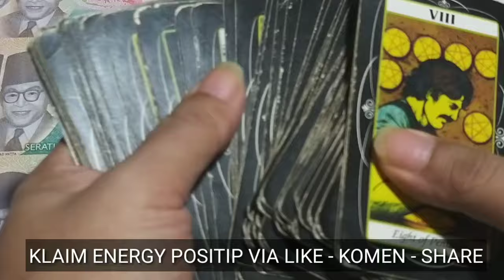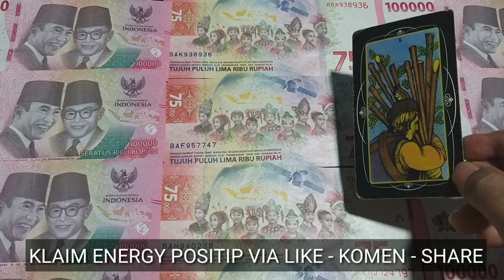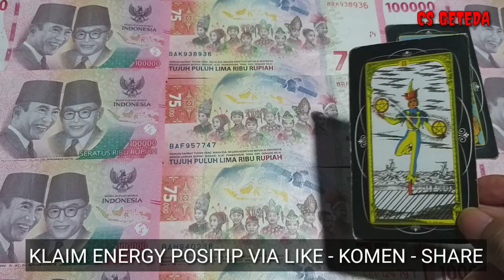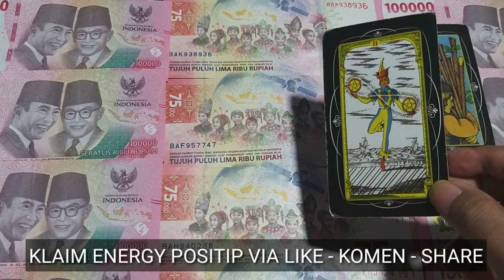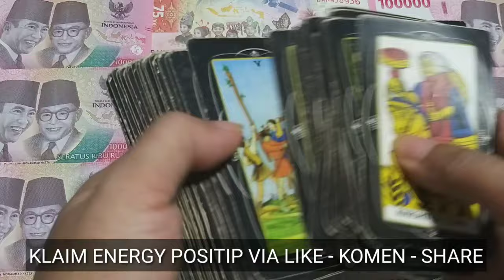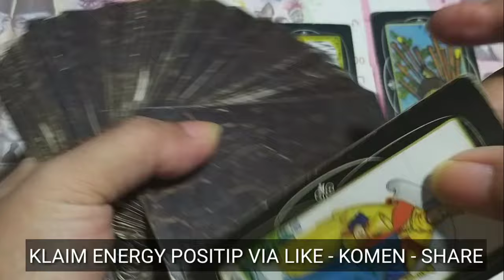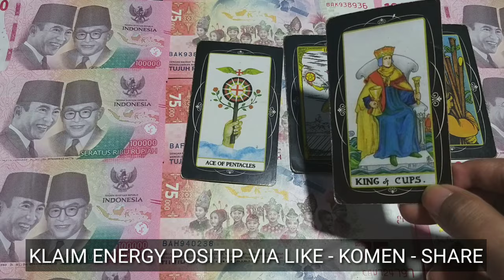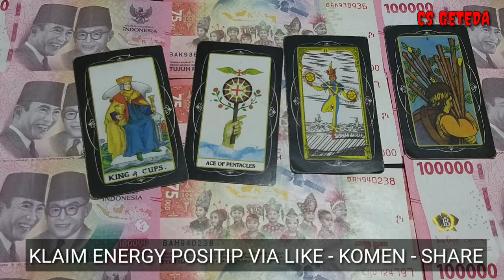4 ZODIAK HOKY BESAR BULAN JULI 2024 I Nasib Baik Kamu Beruntung Bejo Gede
DONASI CRYPTO :
ADA/Cardano : DdzFFzCqrht1Si3emEuQfuHmZ7WsZV5bNECm1s6FdDrnHDTksSZM5k1n2N4ZQq4tVH2ss65rACRV5x3nuoQttyLpyDAwTQpqLHf7Udfj
ETH/Ethereum :
0x6e8099a59f96624c1b964554db520b77b05ffd64